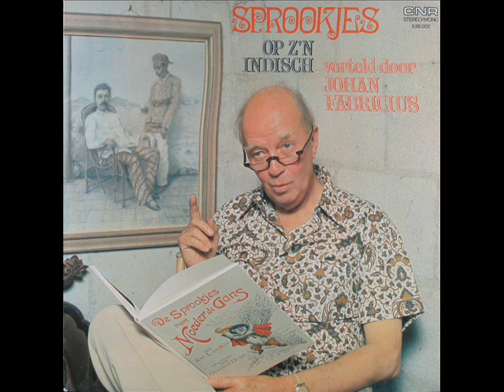Sprookjes op z´n Indisch - Assepoester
Verteld door Johan Fabricius

seperti kepiting = net als een krab

dapoer = keuken

arang = houtskool

tjoba! (in dit geval) nee maar!

koerang adjar = brutaal

kepingin = verliefd, verkikkerd

baboe tètè = min (tètè = borst)

goena-goena = zwarte magie

massa = uitroep van verbazing

bingoeng = in de war

nasi rames = kleine rijsttafel

tjintj'in = ring

intan = diamant

sambal oelek = gewreven Spaanse peper

seperti ratoe = net een koningin

kondé = haarwrong

peneti mas = gouden speld

melati = kleine roomwitte, zoetgeurende bloem

brani soempa = ik durf er op te zweren

sado = klein huurrijtuigje (dos-à-dos)

doerian = grote Indische vrucht

groet, Remco Vodegel